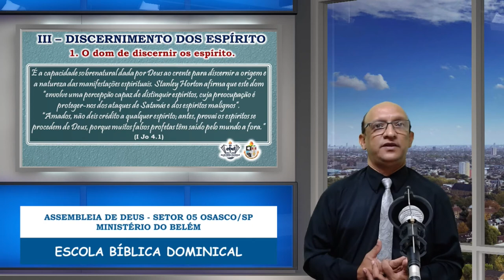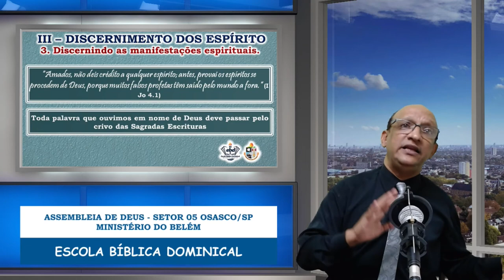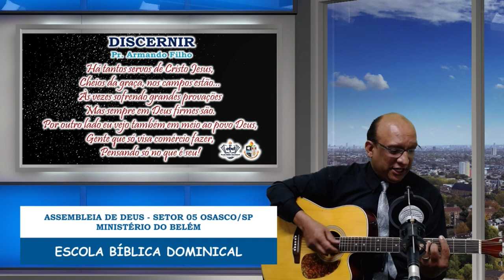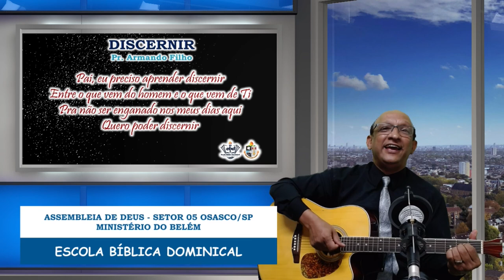5 EBD 18 04 2021 Pr Geasi